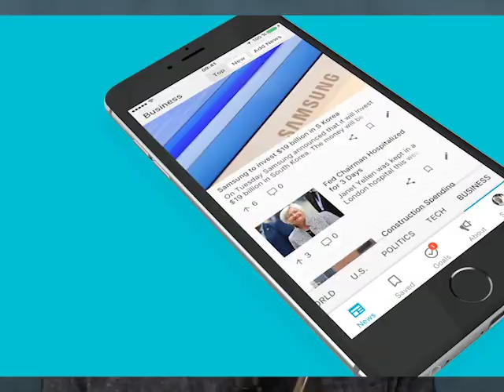George Monbiot: Consumerism is destroying the world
Newsvoice meets journalist, activist and author George Monbiot who writes about the environment (although he hates the word!) and the consumerism that he says is threatening the very future of our world. Not just content to attack the corporate system, Monbiot is a constructive voice with his own views on how we need to change our lives and our society if humans and the other life forms on Planet Earth are to survive and thrive.